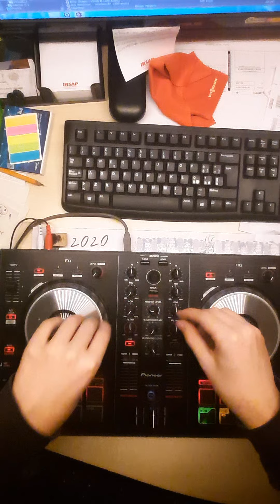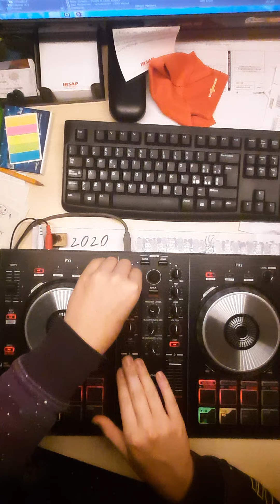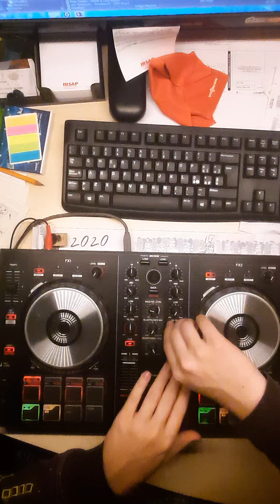pioneer ddj sb mix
questo è un pezzo di un mix più grande
apparte qualche errore
chene pensate
Fatemi sapere nei commenti